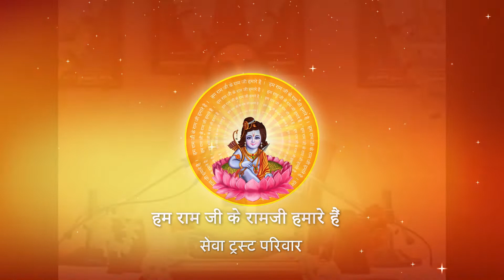Shri Ramkatha I Pujya Prembhushanji Maharaj I Laxmi Mandir Kolkata I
Katha Summary:
,दूत के कर्तव्य क्या है ?    LaxmiMandirkatha
Pujyashri’s Ram Katha in LaxmiMandir - Kolkata

II*II*II*II*II*II*II*II*II*II*II*II*II*II*II*II*II*II*II*II*II*II*II*II*II*II*II*II*II*II*II*II*II*II*II*II*II*II*II*II*II*II*II*II*II*II